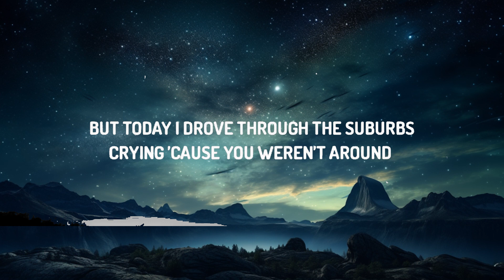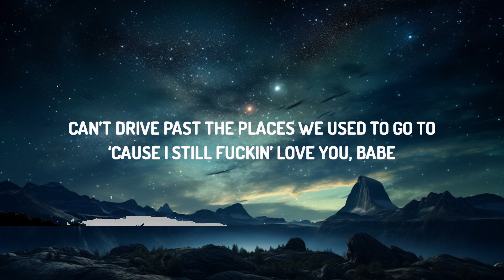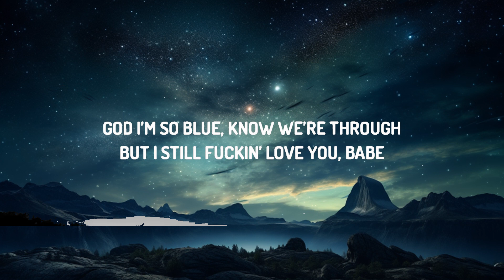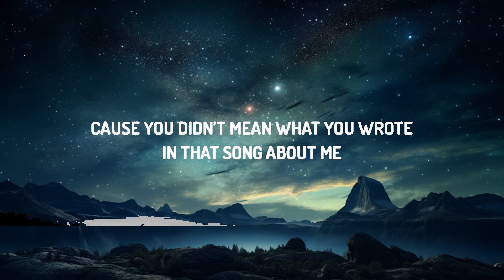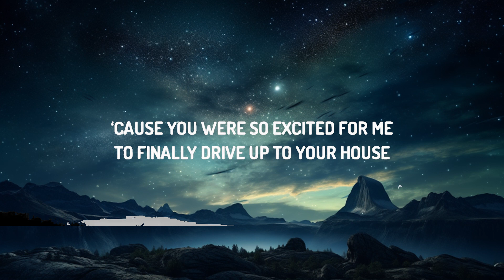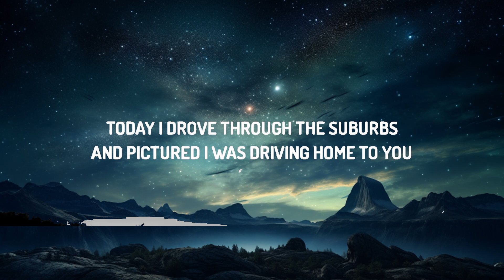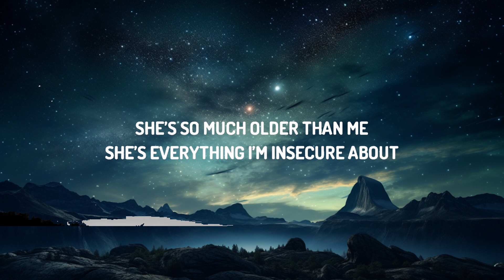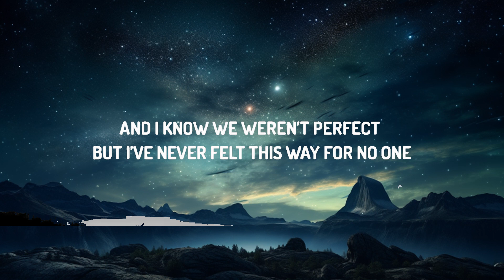Olivia Rodrigo – drivers license (Lyrics) | 15p Lyrics/Letra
(Lyrics):
[Verse 1]

[Verse 2]
‘Cause how could I ever yêu someone else?

[Bridge]
‘Cause I still fuckin’ yêu you, babe (Ooh, ooh-ooh, ooh-ooh, ooh-ooh)
But I still fuckin’ yêu you, babe (Ooh, ooh-ooh, ooh-ooh, ooh-ooh)

Tags •
Olivia Rodrigo
Drivers License